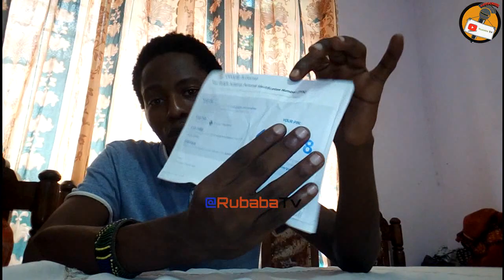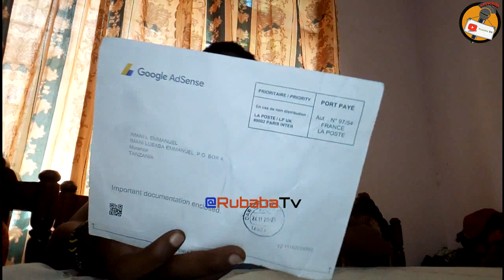Hivi ndivyo tunavyolipwa na YOUTUBE, Kiasi tunachoingiza, Vigezo & Masharti ya kuanza kulipwa